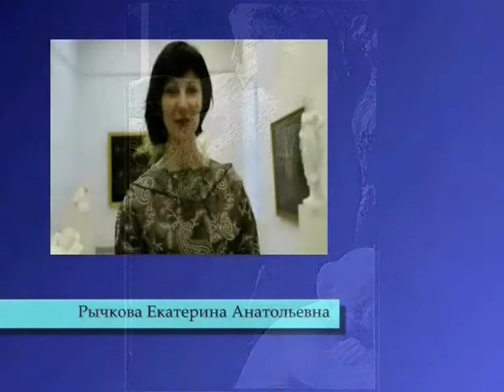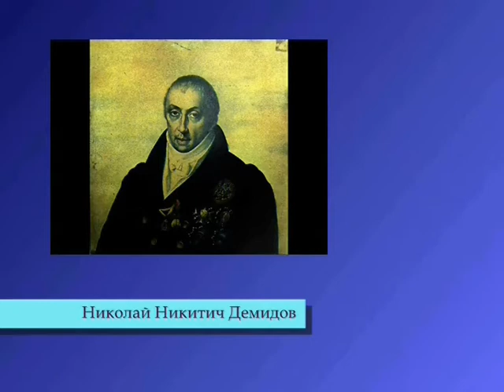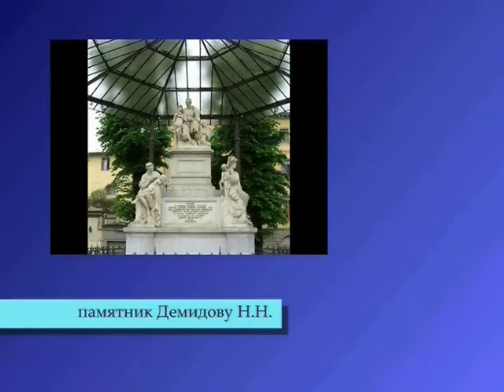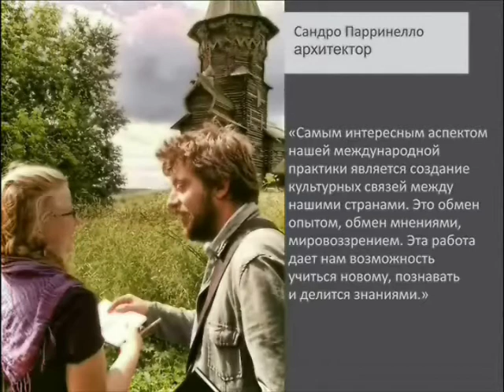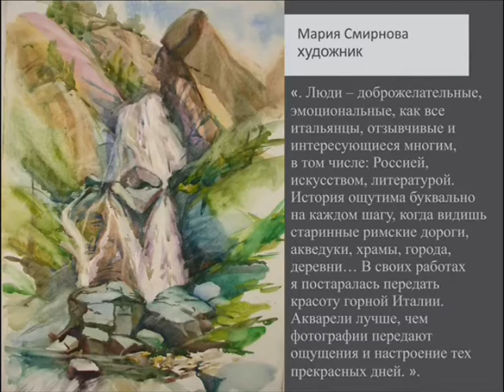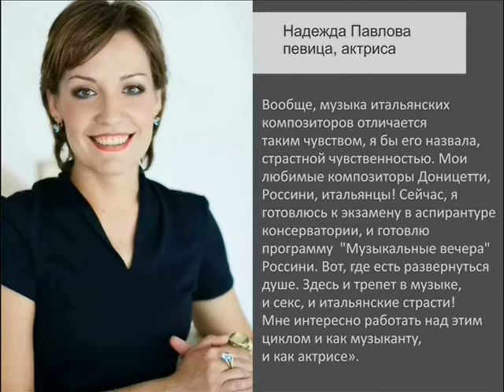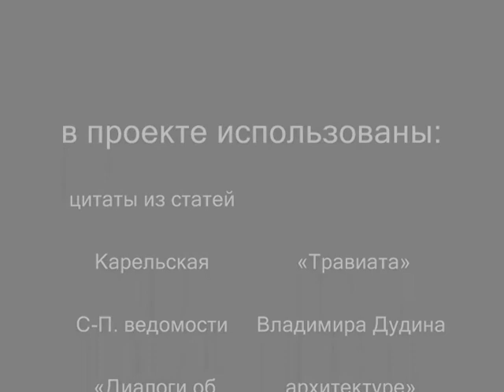Живой диалог. Италия-Карелия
Видеоролик-победитель конкурса  на разработку и создание мультимедийных ресурсов «Италия в русском искусстве», посвященного году культуры России и Италии.

Участники проекта:
Ильина Екатерина - студентка МСИ ПФ, ф-т «Дизайн», 3 курс
Ульяна Клочкова - студентка МСИ ПФ, ф-т «Дизайн», 3 курс
Ершихина Дарья - студентка МСИ ПФ, ф-т «Дизайн», 6 курс
Воронова Екатерина -- выпускница КГПА, ф-т «ТиП»
Наталья Бекренева - выпускница КГПУ, факультета Иностранных языков (или ФИЯ)
Смирнова Мария -- выпускница РГПУ им.Герцена, ф-т «Изобразительного искусства»
Валерия Ваян - выпускница МСИ ПФ, ф-т «Дизайн»

Кураторы проекта:
БУ «Музей Изобразительных искусств РК»
Козловская Наталья Владимировна
ПФ АНОО ВПО Международный Славянский институт, ф-т «Дизайн»
Ваян Татьяна Евгеньевна
Ролик сделан в программе Windows Movie Maker